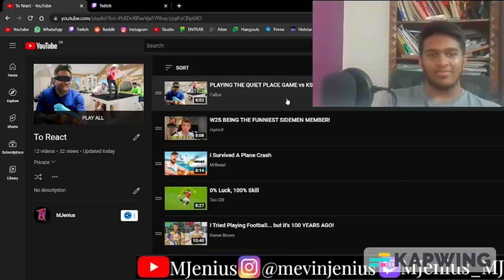REACTING TO CALLUX "PLAYING THE QUIET PLACE GAME vs KSI"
If you remove KSI's bandana he looks like the monster from the Quiet Place
Callux makes great videos
Solid chaotic vlog from him, the audio's back to normal thankfully